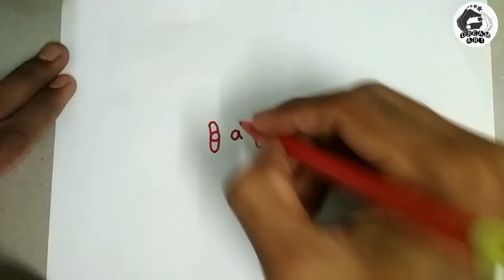How to draw bag from letters for kids Pencil Art | DreamArtThamizhan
Drawing, painting, colouring, artist, anime characters, heroes, competition,3d drawing, nature,step by step,techniques, shading, pictures, realistic, tutorial, pencil, design, sketch ideas And Artist Drawings.

other related:
scenery
class
cartoon
god
images
jobs
love
master
materials
model
channel
new
drawing
games
quotes
quiz
graphs
school
challenge
vijay
videos
anime
tips
ideas
music
hacks
faces
hair
for kids
lessons
For beginners
For freshers
pubg
colouring
easy
meme
design
photos
competition
videos on youtube
videos with music
anime characters
tips for beginners
tips eyes
ideas easy
ideas for sketchbook
ideas easy step by step
ideas for beginners
ideas tutorial
ideas easy for beginners
tablet review
tablet tips
tablet tutorial
hacks 3d
hacks and ideas
hacks 5 min crafts
people easy
people's faces
people for beginners
people realistic
people kissing
tutorials easy
tutorials for beginners easy
for kids easy
pictures nature
pictures of animals
pictures for beginners
pictures nature
a baby drawing pictures
a beautiful drawing pictures
sketch drawing
sketch art
sketchbook ideas
sketch tutorial
a sketch artist
sketch
sketch for beginners
sketch for freshers
sketch ideas